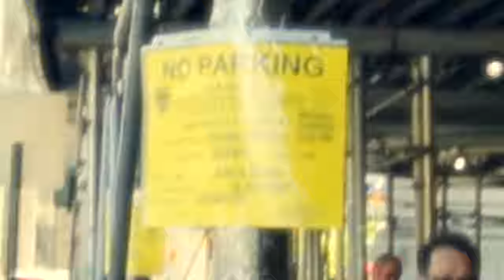Walking the Brooklyn Bridge & Exploring Chinatown and Little Italy: Family Fun!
Come along with us as we enjoy a day out in New York City! We started our adventure walking across the iconic Brooklyn Bridge, a historic landmark completed in 1883 that connects Manhattan and Brooklyn. Offering stunning views of the skyline and the East River, it’s a must-see for any NYC visitor.

From there, we headed to Chinatown, one of the largest and oldest Chinatowns in the U.S. We explored the bustling streets, sampled some Rambutan, a spiky tropical fruit that we had never tried before, and even caught a glimpse of a Law & Order episode being filmed on location!

Next, we made our way to Little Italy, known for its rich Italian heritage. We stopped by a local shop where we watched fresh pasta being made right before our eyes and enjoyed a delicious ube ice cream cone, a unique purple yam-flavored treat popular in Filipino cuisine.

Join us on this fun-filled family day, exploring some of NYC’s most vibrant neighborhoods. Whether you’re into food, history, or just sightseeing, there’s something for everyone!